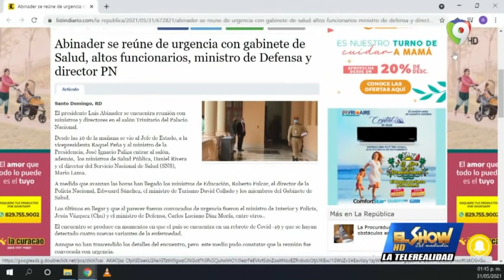Abinader se reúne de urgencia con gabinete / Se debe proteger la vida de Yeni Berenice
Abinader se reúne de urgencia con gabinete / Paz al alma del maestro Víctor Taveras / Se debe proteger la vida de Yeni Berenice | El Show del Mediodía

Temas:
-Si nos vacunamos todos, seremos libres
-Condolencias a la familia de Víctor Taveras
Paz al alma del maestro Víctor Taveras.
-Abinader se reúne de urgencia con gabinete de Salud, altos funcionarios, ministro de Defensa y director PN.
De ultimo momento se encuentra reunidos el presidente de la república, ministro de salud, ministerio de turismo, ministerio de educación entre otros.
-Se debe proteger la vida de Yeni Berenice
-El comandante Pepe, Alegría en uniforme
El comandante Pepe, en vías de pertenecer oficialmente a Digisett , Pepe es un joven con discapacidad.